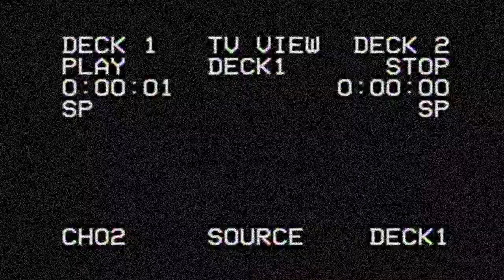Call of Duty - WW2 [Montage - Antidote]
song - The Virus and Antidote - NotInService (ft. ZOTiYAC)